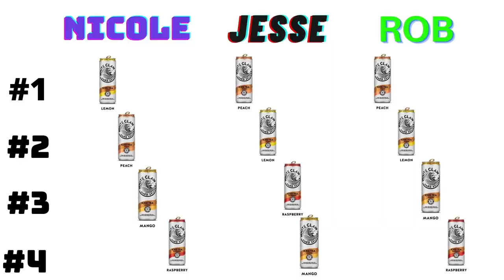PINK HAIR & WHITE CLAW ICED TEAS!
Cutting and dying our hair while trying the new White Claw Iced Tea variety pack !